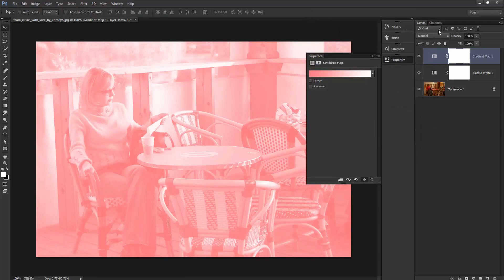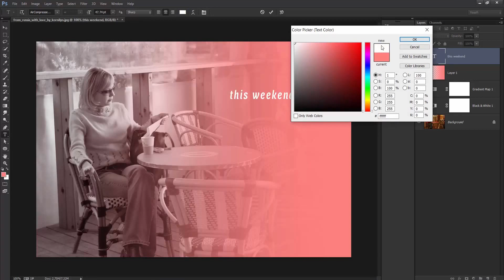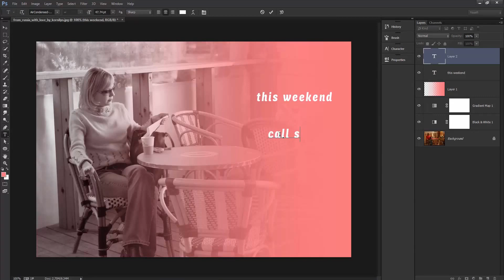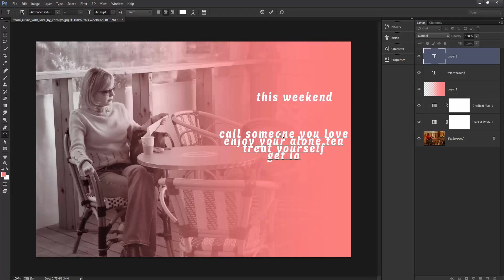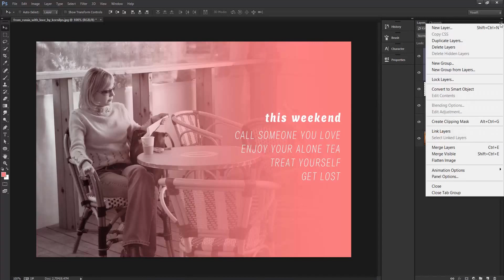Photoshop Tutorial - How To Creat Quotation Poster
Tutorial for How To Creat Quotation Poster.

Here I show you How To Creat Quotation Poster Using Photoshop. All done in Photoshop.

In today's quick tip tutorial I will demonstrate How To Creat Quotation Poster. This can be done in just a few steps .

Softwares Used:
Camtasia Studio